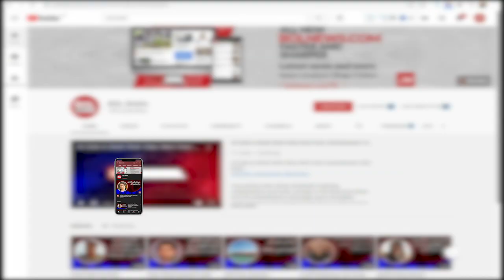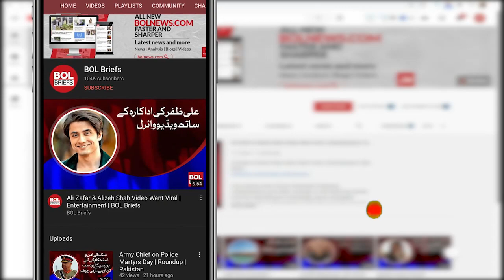Leading actress arrested for driving under the influence of alcohol | BOL Briefs